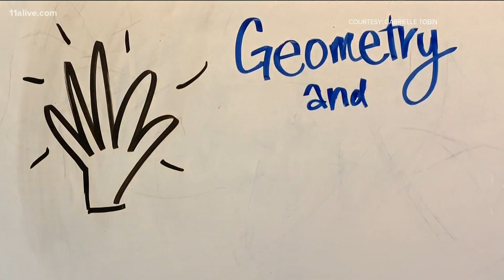Girl Scout creates math videos to help virtual learning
Gabrielle Tobin hopes the peer-to-peer math videos will make learning virtually a little easier.